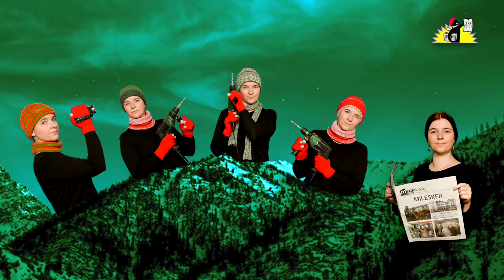Le JT de la Parisienne Libérée [anarchie, police, pays basque, nucléaire]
chronique mediapart du 23.02.17 - Au sommaire : Fillon chante les joies de l'anarchie, violences policières et racisme en embuscade, la paix au Pays basque et une météo nucléaire toujours printanière ! - sources